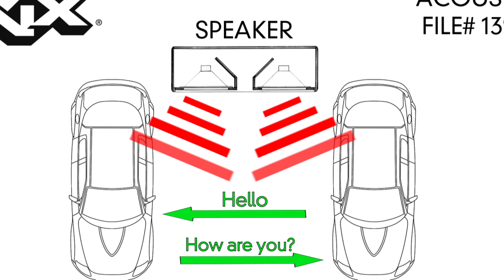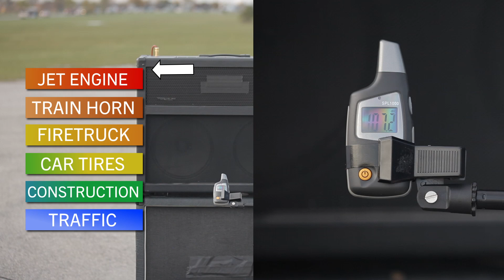The QNX secret to making hands-free noise-free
Why do millions of hands-free systems rely on the QNX Acoustic Processing Suite? To answer this question, we decided to employ a few teaching aids - a marching band, a rock guitarist, and an electric fan with a really long extension cord.